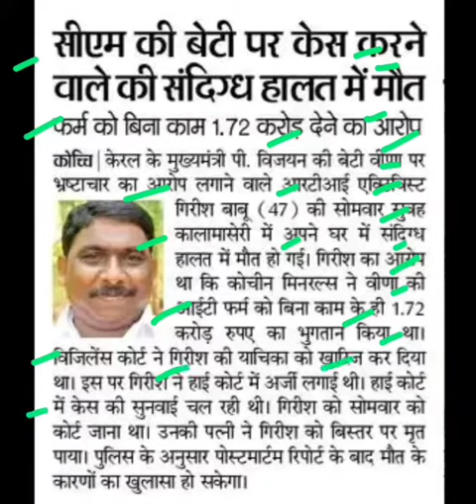सीएम की बेटी पर केस करने वाले की मौत,kerala cm vijayan daughter latest news,kerala cm vijayan news